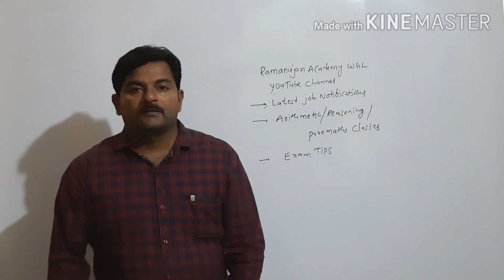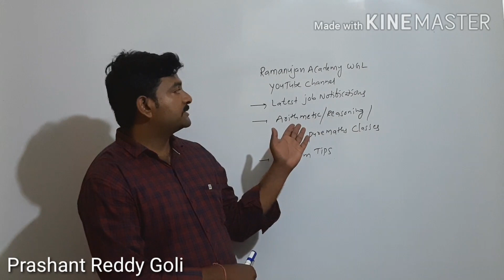Ramanujan Academy WGL